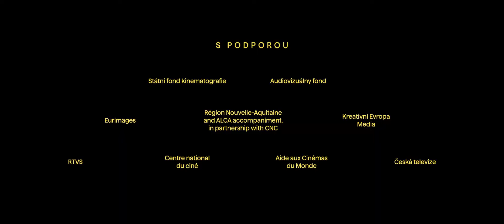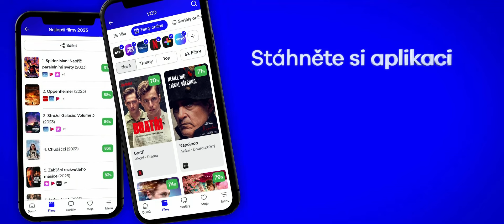Život k sežrání (Living Large): HD Trailer (2024)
Život k sežrání (Living Large) je československý animovaný film na motivy stejnojmenné knihy Mikäela Olliviera. Hlavním hrdinou příběhu je dvanáctiletý Ben, který rád jí a chtěl by se jednoho dne stát majitelem hotelu. Jeho záliba v dobrém jídle mu ale přivodila problémy s nadváhou. Ve škole je tak terčem posměchu a i lékařka mu radí, aby zhubl. Tou pravou motivací se ale ukáže Klárka, spolužačka, ze které se přes prázdniny stala krasavice a Ben by se jí rád líbil. Hlavní role ve filmu Život k sežrání (Living Large) mluví: Hugo Kovács, Tatiana Dyková, David Novotný, Klára Melíšková, Martha Issová a Jiří Bartoška.

Trailer na film Život k sežrání (Living Large) je v češtině